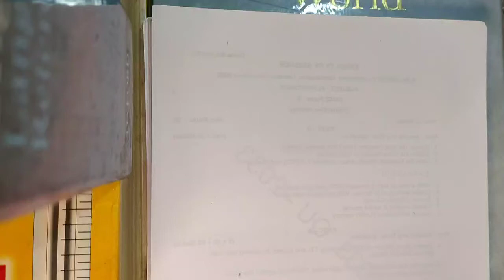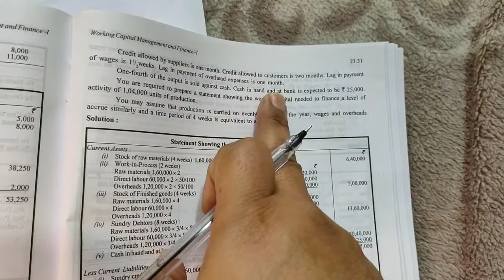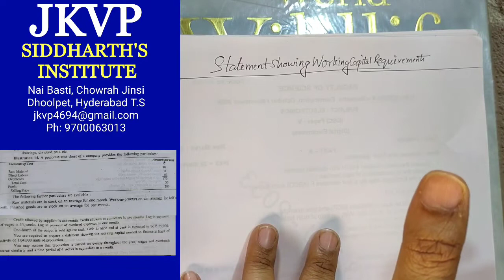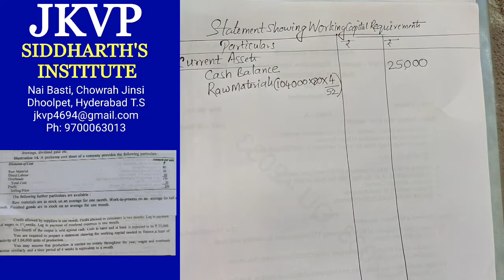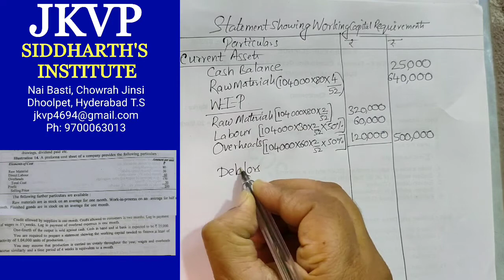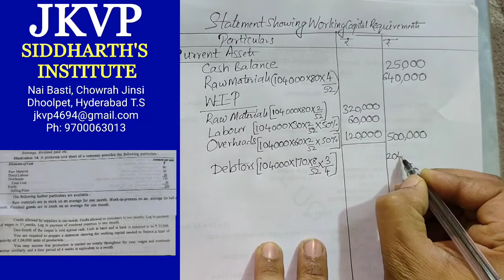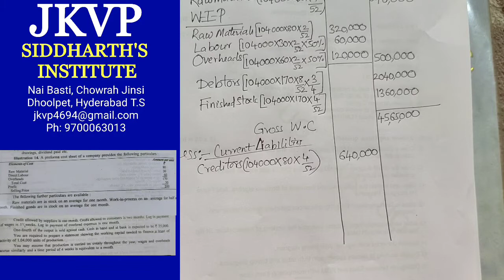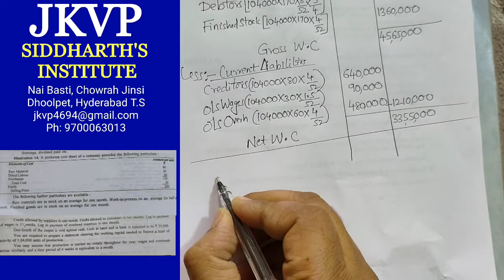Working Capital Requirements-1